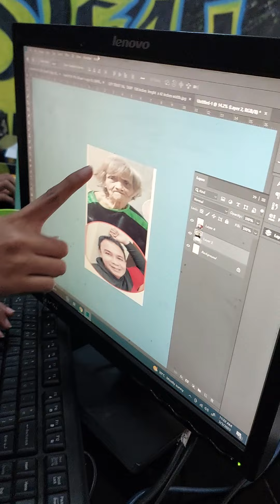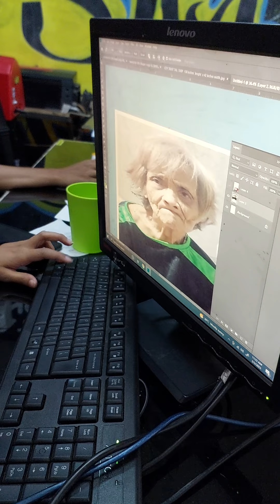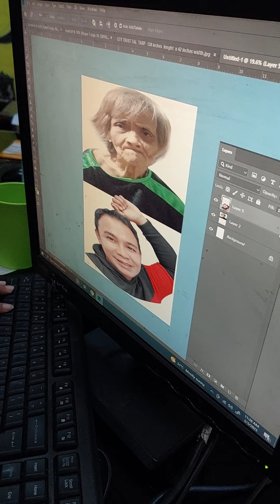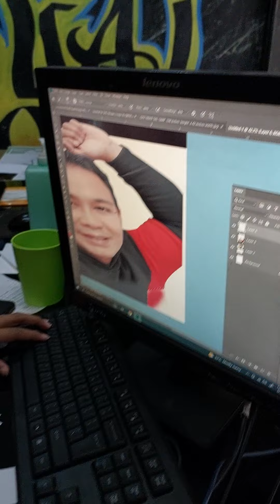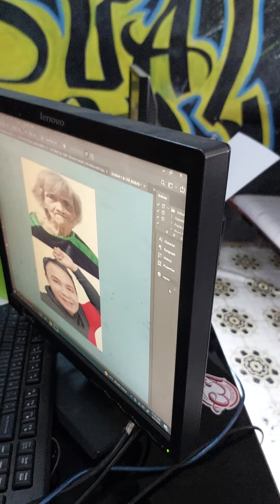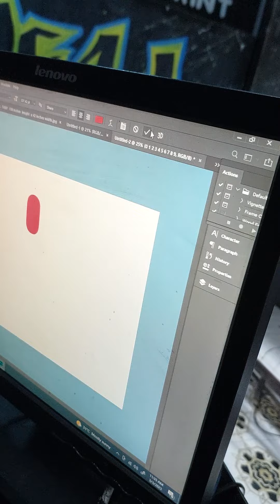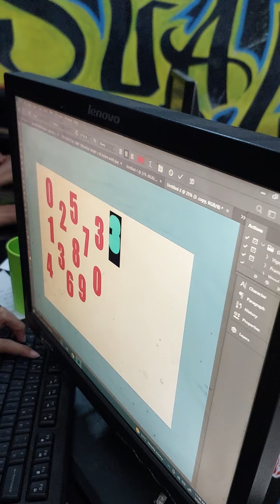Lucky t-shirt namin lola with lucky numbers para inyo